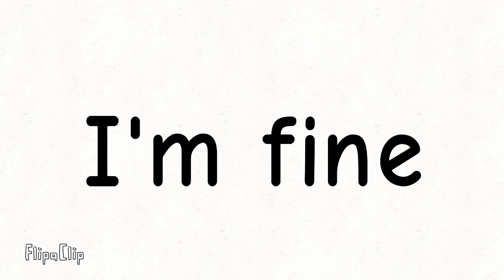updated news about the hacker